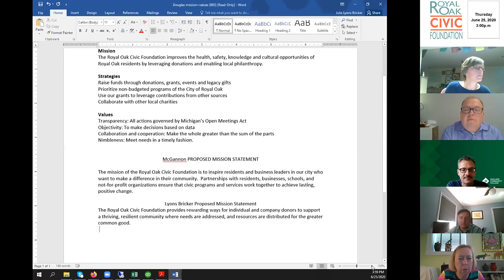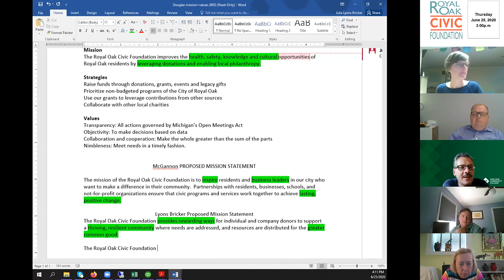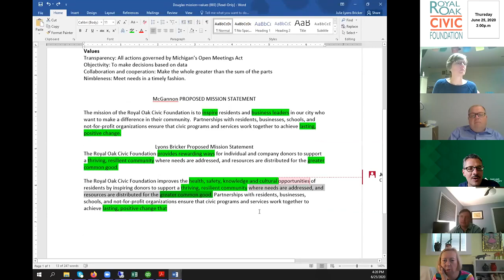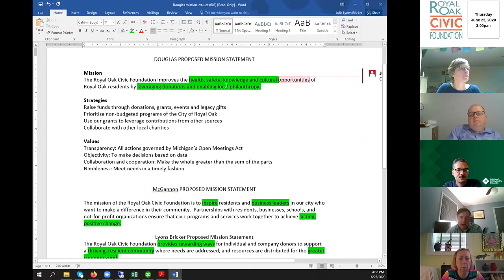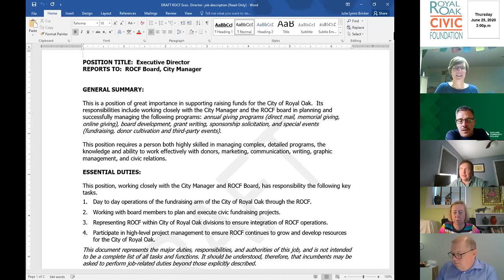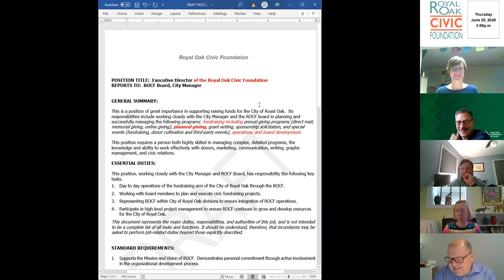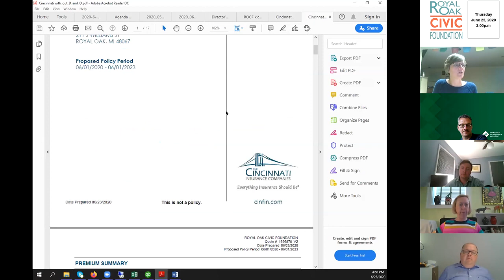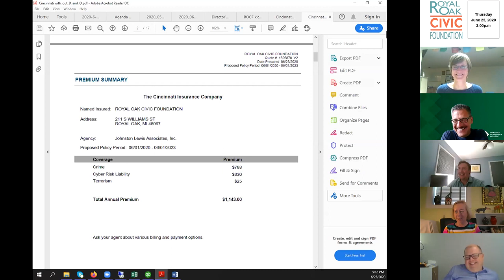Royal Oak Civic Foundation meeting of 6/25/20